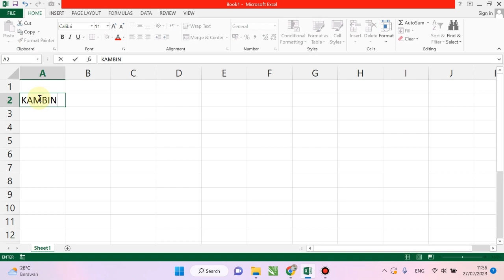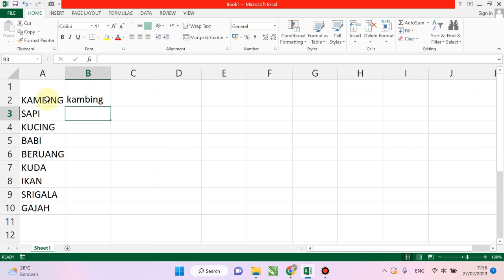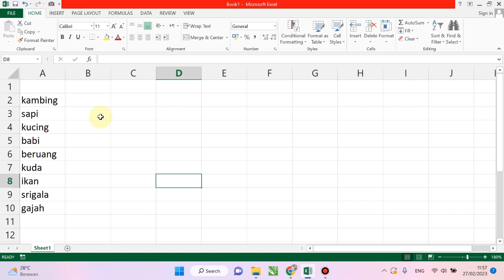Cara Merubah Huruf Besar ke Kecil Pada Excel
Cara merubah huruf besar ke kecil pada excel sya jelaskan pada video tutorial excel pemula ini. Yang mana di video sebelumnya sudah saya bahas tentang cara merubah huruf kecil menjadi kapital di excel dengan menggunakan rumus untuk mempercepat pekerjaan. Selamat belajar di channel multi talenta tutorial semoga ilmunya bernanfaat. Terimakasih.